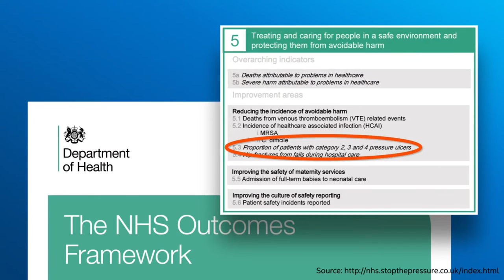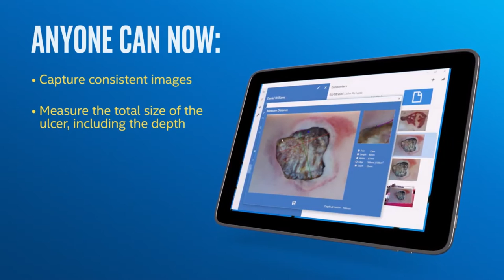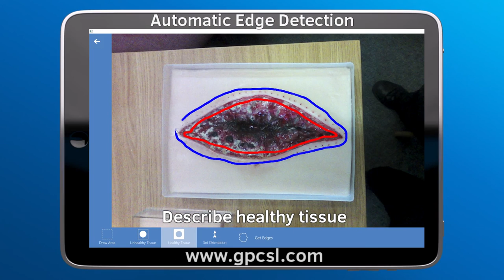GPC 3D WoundCare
Accurately measure and monitor wounds such as pressure ulcers and burns with GPC WoundCare. From the picture taken users can measure all aspects of a wound INCLUDING DEPTH. Automatic edge tracing speeds up the process to ensure no impact on time with patients.